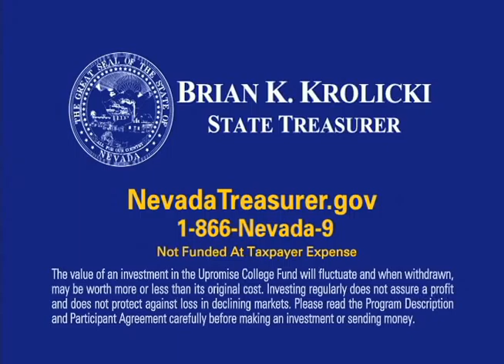Wylie+Twins.mov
2x :30 TV commercials for Nevada State Treasurer's Office, Brian Krolicki
UPromise
Agency: The Rose/Glenn Group
Creative Director: Stan Byers
Director: Bill Ebel